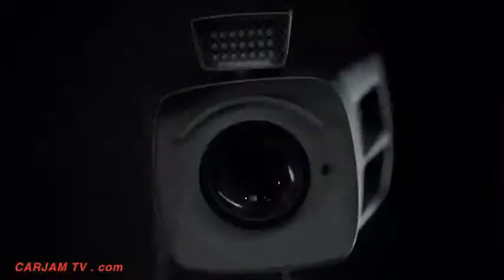Superbowl Commercial 2016 FIAT Zoolander Funny Superbowl Ad Funny